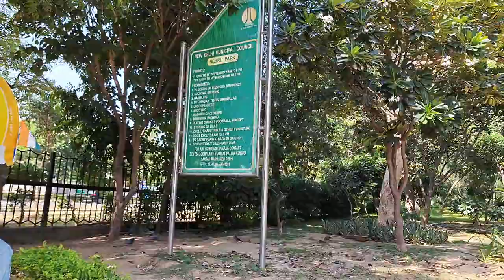Most Beautiful Place || Nehru Park || Chanakyapuri || Nehru Park in Delhi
Hi...  Everyone !

Queries Solves : -
1. Nehru park opening Time.
2. Nehru park closing Time.
3. Location.
4. What type of Park is it.